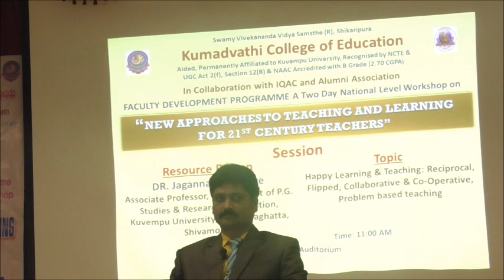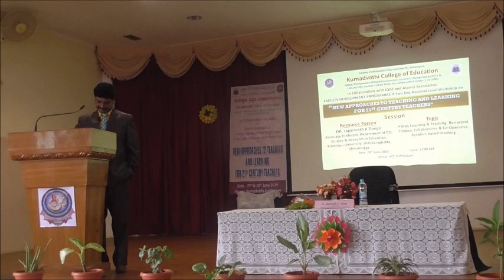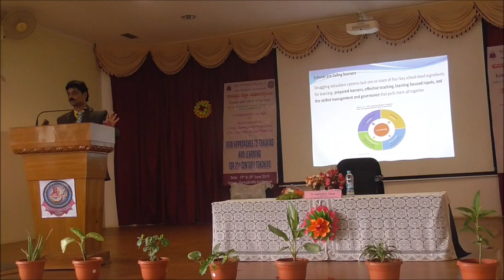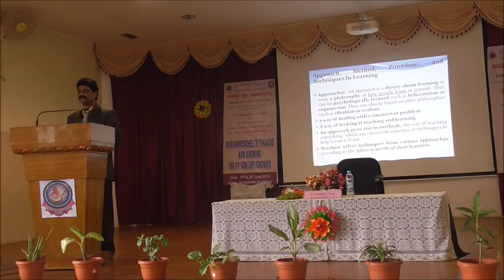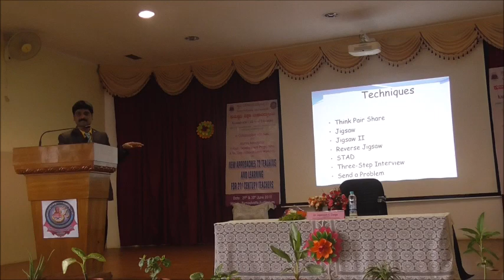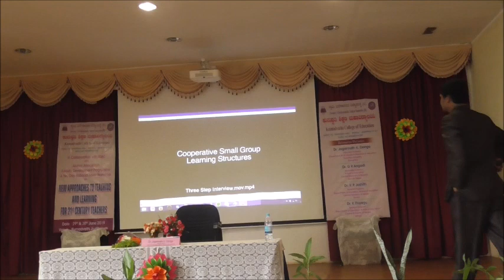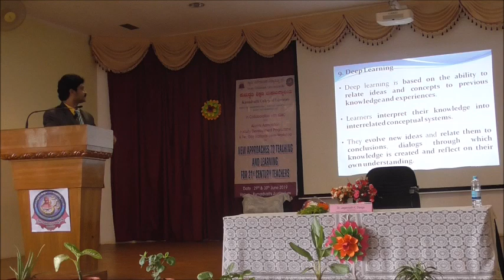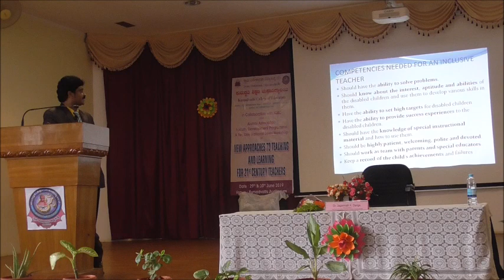Innovative Approaches of Teaching and Learning by Dr.jagannath.K.Dange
Innovative Approaches of Teaching and Learning by Dr.Jagannath.K.Dange at National workshop organised by Kumudvathi college of Education Shikaripura